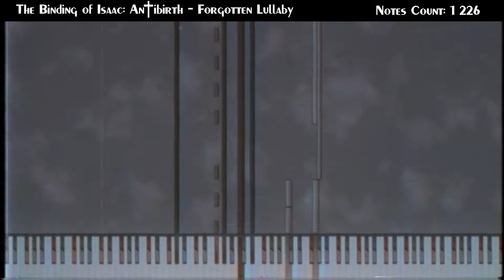【PianoFromAbove】The Binding of Isaac: An†ibirth - Forgotten Lullaby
✔Soundfont: RealFont_2_1
Song Name: The Binding of Isaac: An†ibirth - Forgotten Lullaby
Background image: I made it myself with differents images.

- VIDEO TECHNICAL INFORMATION:
MIDI Filename : 07 - Forgotten Lullaby (Secret Room).mid
MIDI Size : 10,6 Ko
MIDI Note Count : 1 226
MIDI Program : Piano from Above 1.1.0
MIDI Length : 1:28.500
Audio rendered with Keppy's MIDI Converter by KaleidonKep99
Recording Software: Fraps Licenced Edition
Editing Software: Adobe Premium Pro CC
Video Framerate: 60 fps
Video Format: H.264 1920 x 1080
Audio Format: AAC 320 Kbits/s, 48 kHz, Stereo
Video Effects: Universe 2
Video Size: 1,19 Go

- COMPUTER SPECS
CPU: Intel(R) Core(TM) i5-3470 CPU @ 3.20GHz, 3200 MHz
RAM: 16.0 Go
GPU: NVIDIA GeForce GTX 660
Windows 7 Home Premium Home Edition
Video Intro: I made it myself